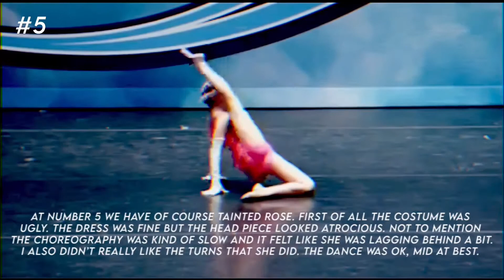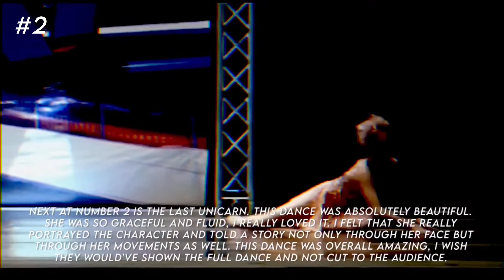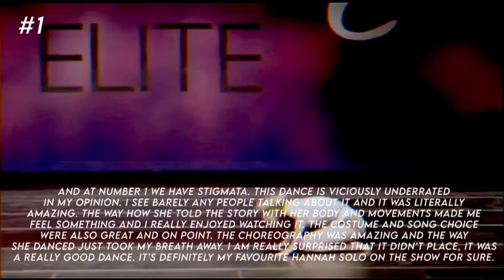Ranking ALL of Hannah’s solos | 5-1 + new intro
Hey guys, this weeks video is me ranking all of Hannahs solos on dance moms from worst to best. This is my opinion so feel free to place yours in the comments. I also added a new intro which I really like. Thanks :) Also save Jordan.